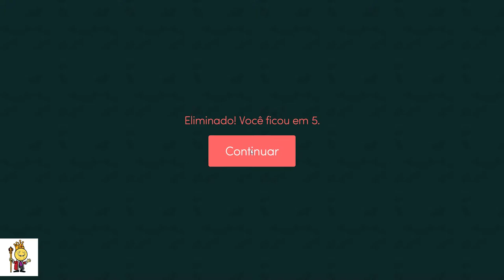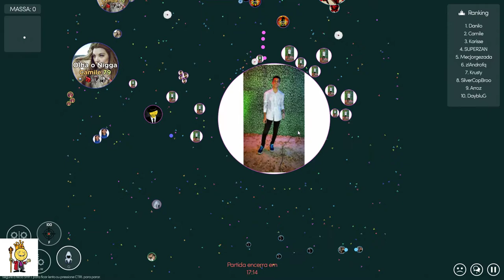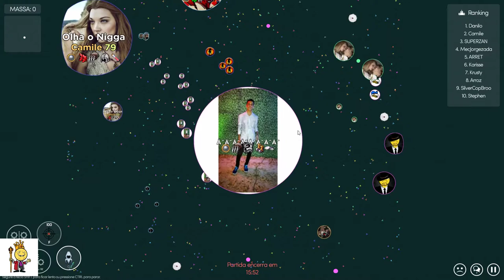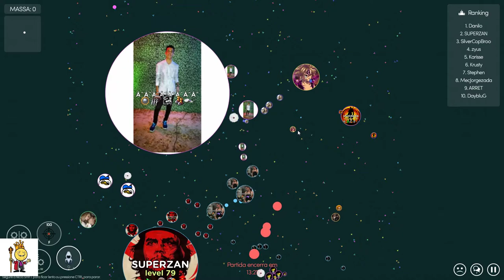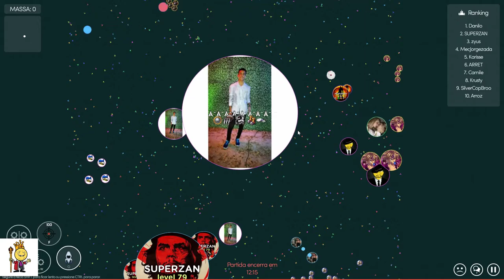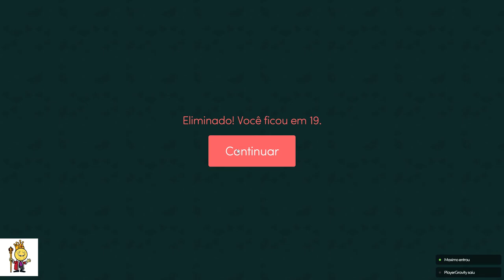Mitosis - Sala: Primeiro10k / solo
Mitosis - top 1 10k solo/ times serão kikados